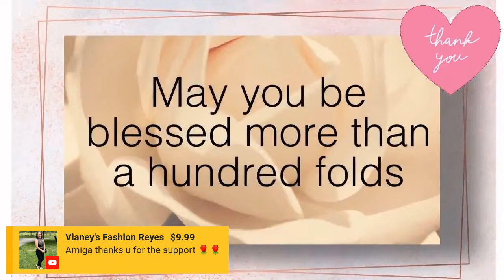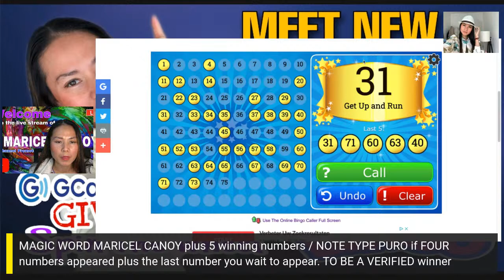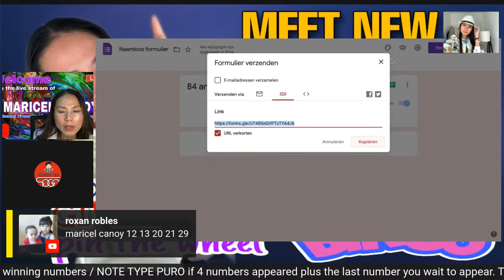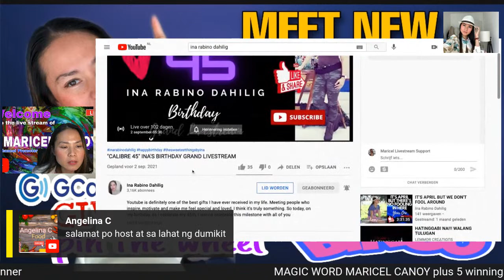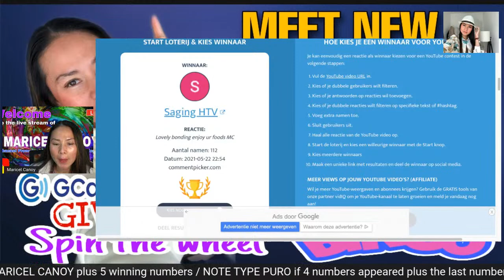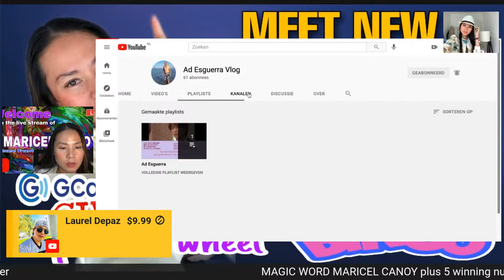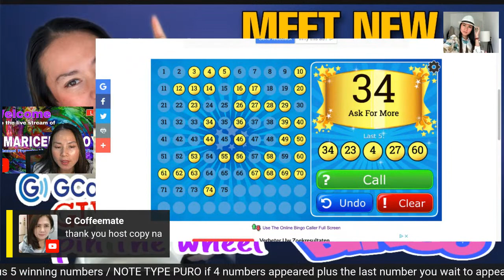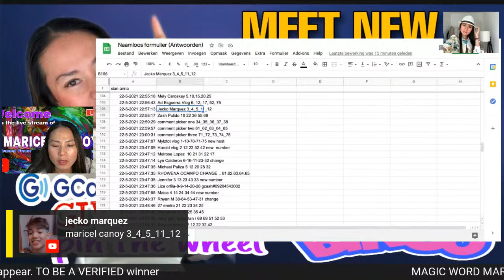HOW to meet NEW subscribers every live stream | Helping Small YouTubers be DISCOVERED | PLAY GAMES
To join my MC FAMILY

YOUTUBE LIVE | FLEX CHANNELS & PREMIERE | PROMOTE & MAKE FRIENDS
" YOUR ACTION NOW will Determine your FUTURE"
To connect with the host in Instagram: Marizyonac27

FB: Maricel Canoy/The Classmates in YouTube

Top Super Chatters
 @Parts shooter
@OR'S LIFE
 @Les Sancho
 @Laurel Depaz

LIVE STREAM SCHEDULE: YouTube guide and tips
Mondays to Sundays 4:00-7:00 am PHILIPPINES TIME/ 9PM-12PM NETHERLANDS TIME. /
except Wednesdays and important matters.

Check my members: Diamond  @Menierva Durante   @Franie Charlene Bishop @Joeliz Cantillo  @Jarren Abalan
/ Sapphire
  @GadgCo Pro. Adventures   @Micheline Gundersen   @Florange de Paz  @Laurel Depaz  @The O Show

Team Pearls
 @Big Momma J  @WenlynTilanduca  @Sassy Rhaine   @JowaTVvlog   @Leah Buhay Canada   @Mel dodong tv   @Rheds Productions   @MyGoodnessVlog   @LOUISE Vlogs0431  @ryanbacatan  @HAPPY HEINZ   @Franie Charlene Bishop   @Maripolskie  @marnzart  @Yasser Amil   @Jhenny McQueen   @Ronel Crisson   @ANTHUS NADAL CHANNEL   @Norway&Pinas Fambam   @Carefree Vlog   @SimplyApril   @JMee Channel   @Charlene Drums   @Simply Gretch   @Ruby Tagyam   @Get Golay   @Rhizzgalz Official  @torogi in USA @Ira Boholana USA  @Walk with Shin  @mameh je A  @AlmaLinda’s Haven
 @Herman Family   @Evita Bitang   @Honesa Seven   @RA Wanderlust   @Ellie Goble   @Mechanic O
 @Emil Tipa  @Evangeline Bishop  @The Happsters   @Arceli Channel   @extRa Rice eh!   @Maannes Kitchen   @Rosita Egner   @JATTS BAND   @The Quiambao Vlog   @BOOM 808   @Xander Vlogger  @Derek Dm  @OKAMA TV VLOG  @LeylusFilipinaGelin @GANAP NGAYON @ChasenChris   @Joana JM Ronquillo   @Hathor Lucas   @Judelyn Prothero Alaska   @MR BONDOC   @Derek DM   @ChasenChris   @LYSA SISTAR   @sally tungs   @JhylzandRhylz Duvall   @Alvin j martinez vlogg   @Jovelyn Frohberg  @Boo and Bailey  @Kuya JDL   @Love de la Serna   @Dennis Aguilar   @MR. Fulton Mraz   @MomEnDoter  @AJEN ROQS VLOGS @ @RETSAM TV @Tita Chichay Vlog  @Cychie Johnson   @Grethel Loves to Share   @Jess at SweFil   @JULS WORLD   @Boom Music Room   @Cychie Johnson   @JACKIE 7  @TURKISH FILO FAM @The Brew Family  @Queen Ryah Tolentino   @Gandang Hershey   @Matthew2016 Vlogs   @With Isabella  @IndayMaryTV  @Jed & Elinor  @Authenticmatter  @Strawberry Lensana  @Sky Lioness Vlogs
 @cris mangubat vlogs  @Laurel Depaz  @Hannah Songbooks   @Ramjo vlog   @Laiza Carn  @Inzakto  @extRa Rice eh!   @Neng Olsen   @Imaria Official   @Kenji tech
 @Manung Baru   @Team Francisco Official   @Danissa Stokke   @nhato the explorer
@Isabellas Doggie @Bel Andaya @Haidee Santos @Augustine Morado @Jamz Dacula
 @Lola Mel's Vlog  @Mami Adarna  @Bernice Rose Ordas @Josielyn De Paz @The wright's way @Ronnel Crisson  @TROY KEYCEE  @ginsheartmixed  @Jelina Havana Sergio Lopez   @Gemma morillo   @JheiAnne Vlogs   @Zeus and Athena TV  @InaRabinodahilig
Maricel Canoy  @AMORE TINA   @Joy in Austria   @Nicko dangalan   @Sheerahboom 87   @JDECCA  @treeses Life vlogs        @susanbandojo @Mariojovelinecentre @fujiq

Suggested live streams:
*Adhorle vlog
*Ra wanderlust
*Cj lardizabal
*Momendoter
*DadachinTV
*Jmee Channel
*Simply April
*Bangus & Mash
*Ellamikes Vlogs
*ShengVfab
*ByaheniGboy
*Emil Tipa
*Team Wade Paris
*XANDER VLOGGER
*Kuya JDL
*Rob Canoy
*Belzlove
*Florange de Paz
*Maripolskie